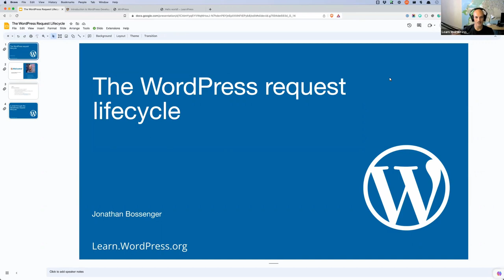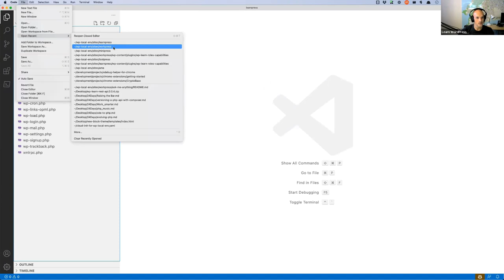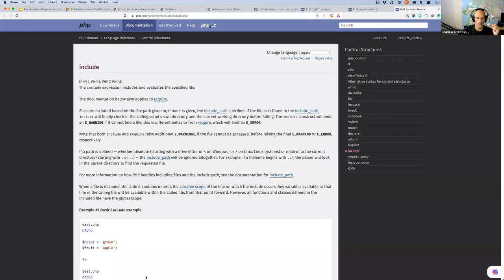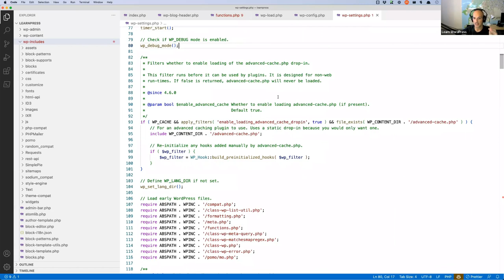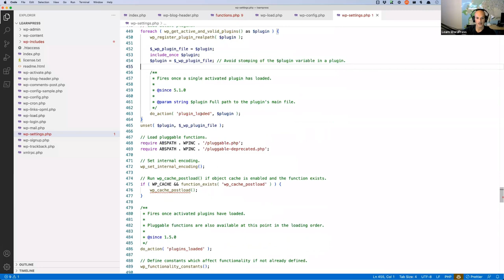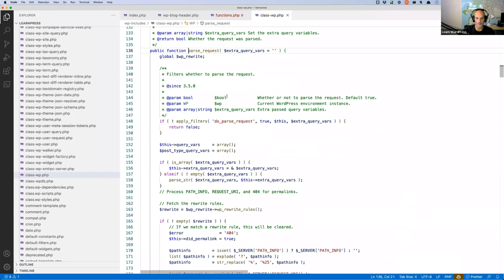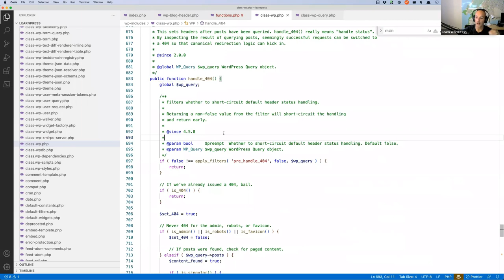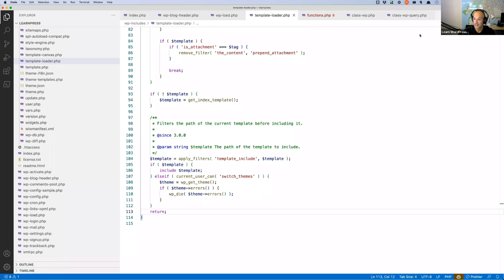Workshop: the WordPress request lifecycle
When working with any CMS or web framework, it's a good idea to understand the basics of how it works under the hood. When you understand how your development tools function, you feel more comfortable and confident using them. In this session, you'll learn the basics of the WordPress request lifecycle, walking through the process that happens on the web server when a browser makes a request to a WordPress URI.Presentation Slides »